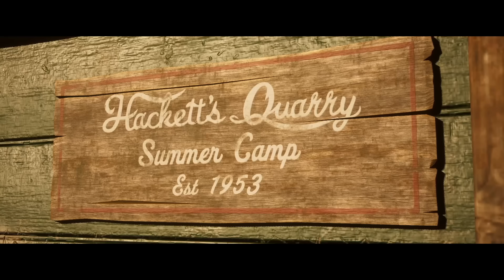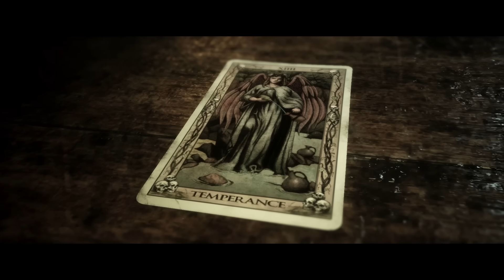(guardatelo FINO ALLA FINE!!!) - THE QUARRY [Walkthrough Gameplay ITA HD - PARTE 2]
Nella PARTE 2 di THE QUARRY, facciamo la conoscenza dei ragazzi protagonisti del gioco: Jacob, Emma, Ryan, Kaytlin, Dylan, Nick e Abigail. Ma chi è il signor Hackett??
Pericolo ad Hackett's Quarry

TN26P5